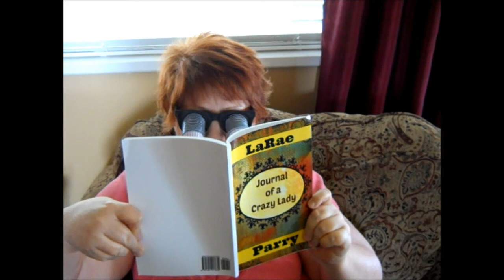Journal of a Crazy Lady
a book trailer for "The Journal of a Crazy Lady"